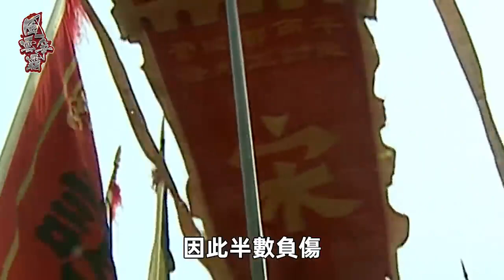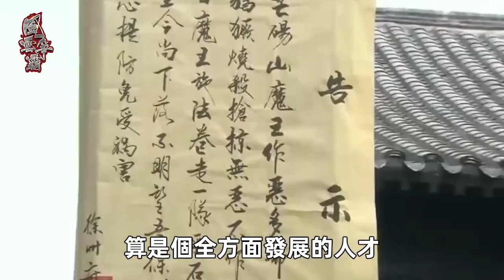你絕對猜不到第一名是誰！梁山10大高手排名，魯智深竟勉強上榜，第一名實至名歸